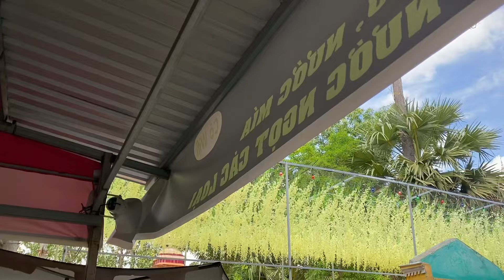Bất ngờ ghé thăm vợ chồng quý phi cuộc sống ra sao #1 vợ 2 chồng